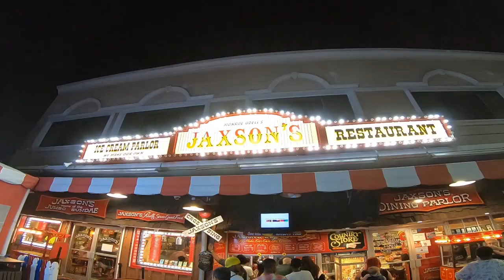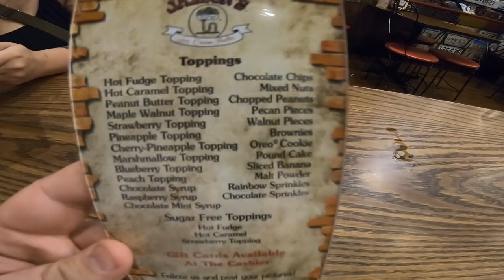We went to Jaxson's ice cream parlor!!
We Took A Trip To South Florida’s Favorite Old-Fashioned Ice Cream Parlour and Restaurant, Located At 128 S Federal Hwy,